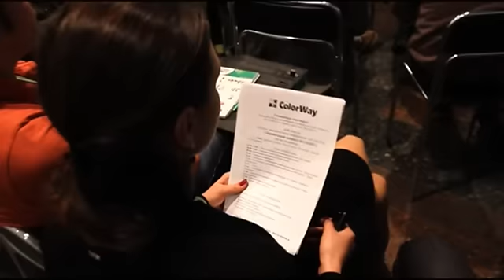ColorWay - анонс 2-ой маркетинговой конференции